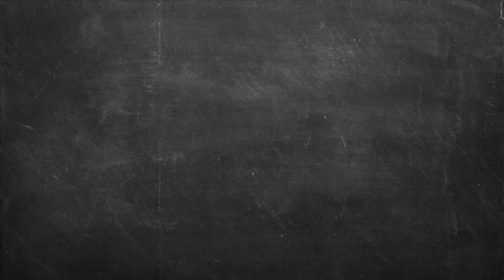Χοιρινά σουβλάκια με πανσέτα Επ.36 | Άκης Πετρετζίκης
Χοιρινά σουβλάκια με πανσέτα | Xoirina soyvlakia me panseta | Άκης Πετρετζίκης

Production: Akis Petretzikis Ltd.
Παρουσίαση: Άκης Πετρετζίκης
Σκηνοθεσία: Πάνος Γεωργίου
Αρχισυνταξία: Τζίνα Γαβαλά
Διεύθ. Φωτογραφίας: Γιώργος Μιχελής
Οργάνωση Παραγωγής: Διαμαντής Αρακάς
Εμπορικό Τμήμα: Mary-Rose Ανδριανοπούλου,  Ζωή Κωνσταντοπούλου
Β. Σκηνοθέτη: Πολύβια Μενοίκου
Τεχνικός Προϊστάμενος: Θ. Σαββάκης, Βασίλης Καρυπιάδης Ο.Ε.
Σκηνογραφία: Αναστασία Χαρμούση
Γραφικά: Παναγιώτης Πατσιαούρας

Sous Chef: Μάρκος Παπακωνσταντίνου
Βοηθός Sous Chef: Λευτέρης Αντωνίου
Βοηθοί Κουζίνας: Κωνσταντίνα Χανδρινού

Διευθ. Παραγωγής: Φώτης Κοντογιαννόπουλος
Floor Manager: Διονύσης Κυπριώτης
Οπερατέρ: Νίκος Μπελέσης, Δημήτρης Τοκούρογλου
Χειριστής Ρομποτικής: Νίκος Κουρέας
Χειριστής Cam Rail: Παν Παν
Ηχολήπτης: Κωνσταντίνος Κουράτος
Μοντάζ: Ειρήνη Κεφαλά, Ηλίας Αποστολίδης, Claudia Sprenger
Βοηθός μοντάζ: Μαριάννα Πετρίδου
Ηλεκτρολόγος: Μάκης Λάντος
Εκφώνηση: Τζίνα Γαβαλά
Ενδυματολόγος: Αλέξης Φούκος